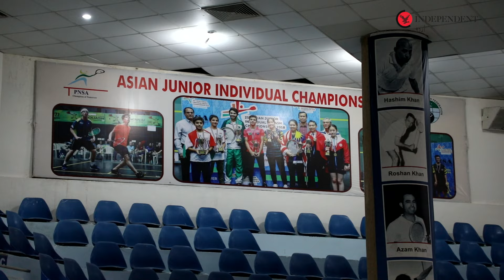Asian Squash champion Hamza Khan talks to Indy Urdu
پاکستان کے حمزہ خان نے ملائیشیا کے حارث دانیال کو شکست دے کر 31ویں جونیئر سکواش چیمپیئن شپ جیت لی، یہ انٹرویو حمزہ خان نے جیت سے قبل انڈیپنڈنٹ اردو کو دیا تھا